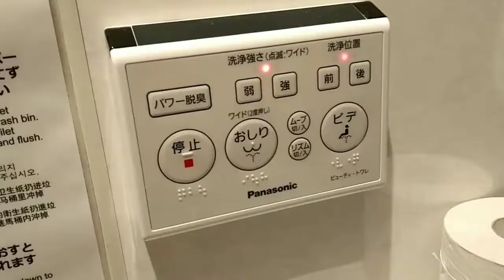Japan trip 2018 part 10